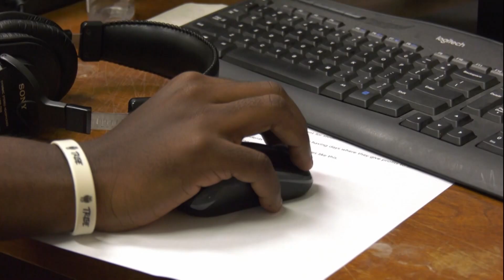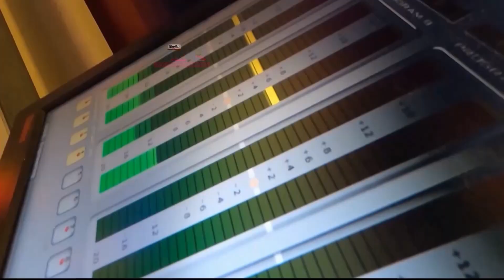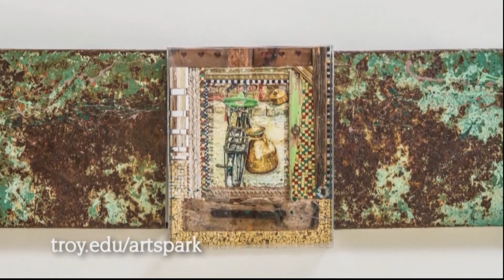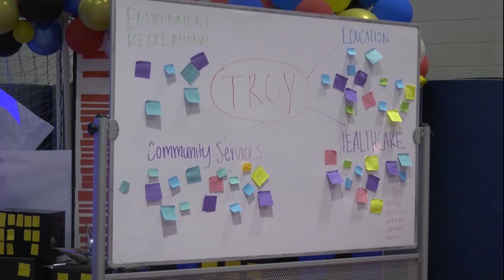TROY TrojanVision The Week That Was for the week of July 21, 2023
TROY TrojanVision’s The Week That Was is TROY’s 30-minute news program covering what happened at Troy University this week.  Stories are produced by our broadcast journalism students, focusing on Troy University, community news, and sports.